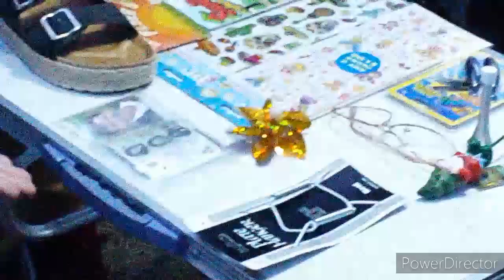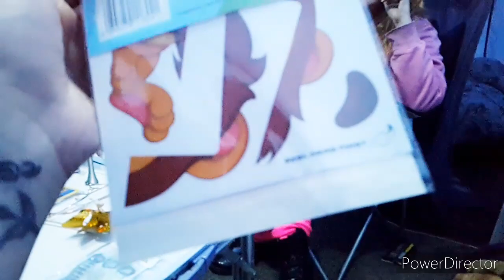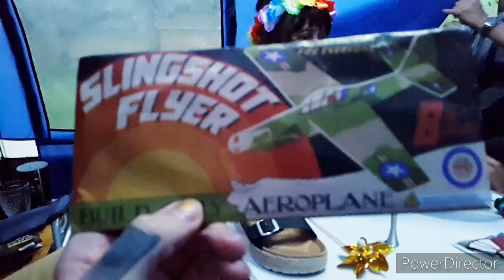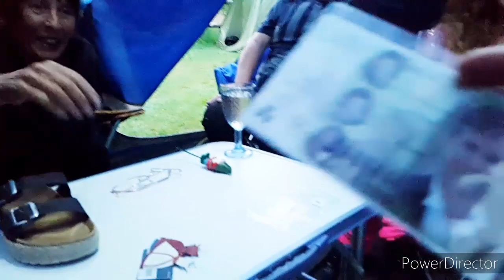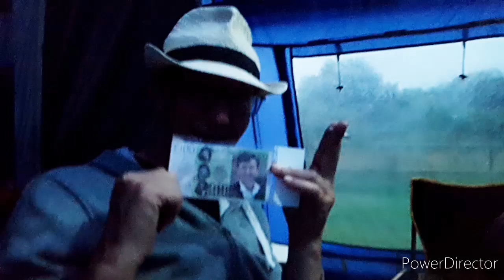TASKMASTERN'T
Taskmaster this ain't. Join my friends and me on our camping trip as we recreate a beloved comedy TV programme - and watch as the hilarity ensues. We had so much fun with this & I couldn't resist the urge to share.